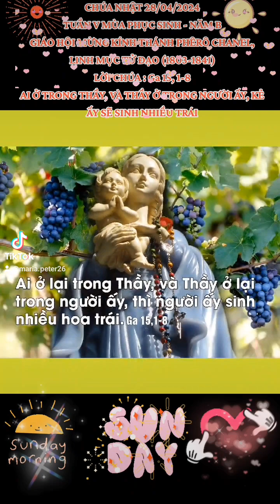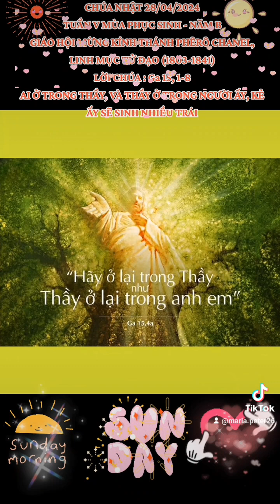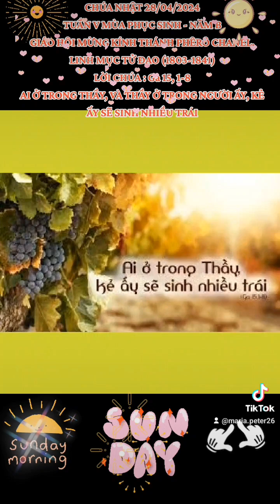CHÚA NHẬT 28/04/2024. TUẦN V MÙA PHỤC SINH - NĂM B. GIÁO HỘI MỪNG KÍNH THÁNH PHÊRÔ CHANEL, LM. TĐ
TUẦN V MÙA PHỤC SINH - NĂM B

GIÁO HỘI MỪNG KÍNH THÁNH PHÊRÔ CHANEL, LINH MỤC TỬ ĐẠO (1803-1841)

      Là một linh mục trẻ làm hồi sinh một giáo xứ trong một quận “tồi tệ” bằng phương pháp đơn giản là tận tụy chăm sóc bệnh nhân. Muốn làm nhà truyền giáo nên lúc 28 tuổi, ngài gia nhập Dòng Đức Mẹ (Society of Mary), còn gọi là Bảy Thánh Lập Dòng Tôi Tớ Đức Mẹ (seven Marists). Vì vâng lời, ngài dạy học ở chủng viện 5 NĂM. Sau đó, ngài làm bề trên dòng, đi miền Tây Oceania và được bầu làm đại diện (vicariate). Đức giám mục theo các nhà truyền giáo, để Peter Chanel một tu sĩ khác ở lại đảo Futuna ở New Hebrides, hứa sẽ trở lại 6 tháng sau. Nhưng thời gian đó kéo dài đến 5 NĂM sau.

      Trong khi đó, ngài phải “vật lộn” với việc trau dồi ngôn ngữ mới, khó sống với dân đánh cá voi, dân buôn bán và dân bản xứ. Dù thành công một chút, ngài vẫn trầm lặng, hiền dịu, kiên nhẫn và can đảm. Một số dân bản xứ được rửa tội, một ít người được hướng dẫn. Khi con trai của một thủ lĩnh (chieftain) xin vào đạo, thủ lĩnh càng khủng bố dữ dội. LM Chanel bị đánh đến chết, thi thể ngài bị cắt ra từng khúc. Sau 2 NĂM ngài qua đời, cả đảo Oceania theo Công giáo và ngày nay vẫn vậy. Thánh Peter Chanel là thánh tử đạo đầu tiên và là thánh bổn mạng của đảo này.

AI Ở TRONG THẦY, VÀ THẦY Ở TRONG NGƯỜI ẤY, KẺ ẤY SẼ SINH NHIỀU TRÁI

Bất cứ ai sống trên đời cũng đều có quan hệ không nhiều thì ít với những người chung quanh, nhất là những người có cùng một máu mủ với mình. Mối quan hệ đó càng khắng khít bao nhiêu là tùy thuộc vào sự hiệp thông có mật thiết hay không. Cuộc sống đấy ắp yêu thương chỉ có thể tồn tại khi con người đặt tình thương yêu cao tất cả các mối quan hệ, giao tiếp và thông hiệp với nhau trong tình người với người, hơn nữa trong tình anh em ruột thịt. Ngoài những mối giây liên hệ giao tiếp bình thường như những người khác, người Kitô hữu còn có dây liên hệ với Thiên Chúa là Cha mình và với Hội Thánh cùng các chi thể của Ngài.

      Hình ảnh cây nho và hoa trái ngon ngọt của nó, mà chúng ta vừa nghe qua đoạn Tin mừng hôm nay đã từng được xem là biểu tượng của mối dây liên kết và hiệp thông, đồng thời cũng được xem là kết quả của những con người tin vào Đức Kitô Phục sinh. Thực vậy, cay nho và vườn nho trước tiên đã được áp dụng cho dân Do Thái để chỉ lòng yêu thương và việc Thiên Chúa kén chọn dân tộc này trong chương trình cứu độ của Ngài. Thiên Chúa đã vun trồng và chở che vườn nho ấy. Hình ảnh vườn nho và cây nho sau này được thánh Gioan mở rộng đến tất cả những kẻ tin theo Chúa. Hơn thế nữa, còn cho thấy chính Đức Kitô là cây nho thật và mỗi người trong chúng ta là một cành nho của cây nho ấy. Với mầu nhiệm nhập thể của Chúa Giêsu, Con Thiên Chúa làm người đã trở nên cây nho thật, một cây nho tốt, để tạo nên một vườn nho mới, một dân tộc mới, một sức sống mới cho con người đã từng mang mầm mống của tội lỗi và diệt vong. Do đó, niềm vui mừng và hy vọng lớn lao nhất của con người chính là được thông hiệp với Thiên Chúa, nhờ Chúa Giêsu, Ngài đã trở thành cây nho và chúng ta là những cành lá của cây nho ấy. Điều đó có nghĩa chúng ta là những chi thể của Ngài và được mang lấy chính sự sống thần linh của Ngài. Với mầu nhiệm nhập thể, chúng ta còn thấy: Thiên Chúa làm người là để cho con người được trở nên Thiên Chúa và có sự sống viên mãn nhờ Chúa Giêsu. Muốn có được sự sống mới ấy, chúng ta phải thực thi tình yêu thương và phục vụ như Chúa Giêsu bằng những hành động và việc làm cụ thể.

      Ngoài ra, để có một cuộc sống mới thật phong phú và sinh hoa kết trái dồi dào thì ngay tư giờ chúng ta cần phải hy sinh quên mình, giống như cành nho nào được cắt tỉa, thì đó chính là cành nho có nhiều hoa trái hơn cả. Cuộc sống của người Kitô hữu càng kết hiệp với Chúa Giêsu, càng hiệp thông với các chi thể khác của Ngài, trong đó có những người anh em bất hạnh và khổ đau, đòi hỏi nhiều hy sinh, thì cuộc sống của người Kitô hữu ấy càng phong phú và nhiều hy vọng hơn cả. Bởi vì, nếu ta chết với Chúa Giêsu, thì chúng ta sẽ cùng sống với Ngài. Nếu ta kiên tâm chịu đựng, thì chúng ta sẽ cùng Người hiển trị.

      Lạy Chúa Giêsu là Cây Nho Thật, xin cho con biết kết hiệp mật thiết với Chúa. Xin hãy cắt tỉa những gì vô ích trong con để con sinh nhiều hoa trái thiêng liêng như Chúa mong ước.

.AMEN.